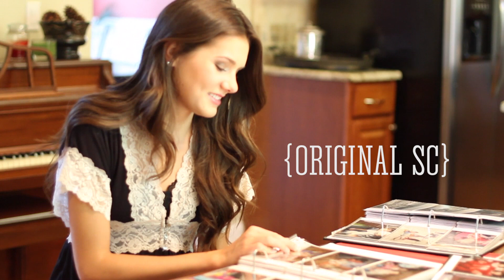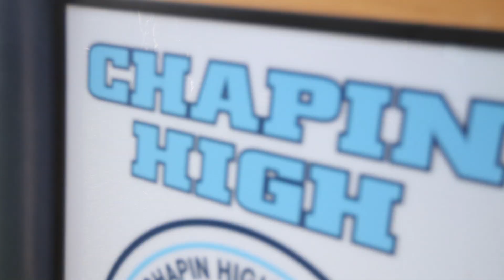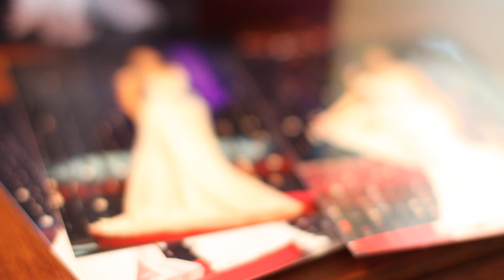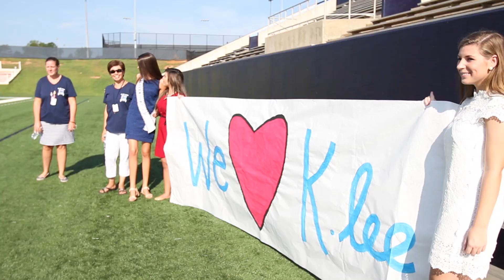ORIGINAL SC | Miss Teen USA K. Lee Graham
"One thing I want girls to know is that being smart is a part of being beautiful."

Chapin High School student K. Lee Graham's life changed on August 2nd, 2014. She won Miss Teen USA when she impressed the judges with her grace, poise and intellect – skills Graham said she honed as a student.

17-year-old Graham is senior and honor student, ranking first in her class at Chapin High School. When she is not studying, K. Lee is very involved in theater is an active blogger encouraging girls to find true beauty by embracing themselves, others, and their communities. She recently moved to New York and will be attending the New York Film Academy on scholarship.

K. Lee is the second oldest of five children and competing in pageants runs in her family as K. Lee’s mother, Jennifer, held the Miss South Carolina Teen USA title in 1985.